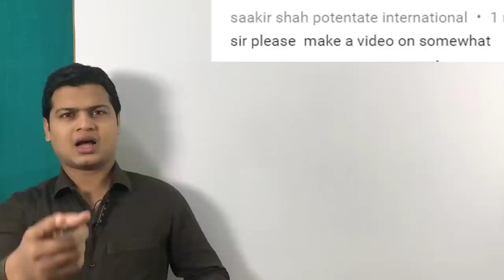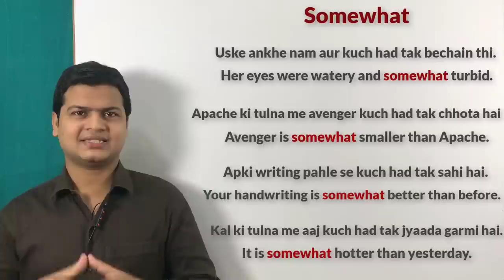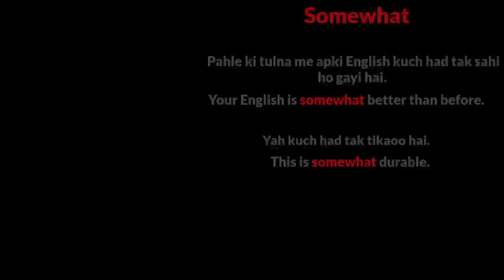Use of somewhat in English | Learn English speaking course | Learn English speaking by Alam.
Somewhat (कुछ हद तक)

Friends कहना हो कि "कुछ हद तक" तो आप इसके लिए somewhat का use करेंगे

पहले की तुलना में आपकी इंग्लिश कुछ हद तक अच्छी है
Your English is somewhat better than before.

Apache के तुलना में Avenger कुछ हद तक छोटी है
Avenger is somewhat smaller than Apache.

पहले की तुलना में आपकी आवाज कुछ हद तक अच्छी है
Your voice is somewhat better than before.

Avenger के तुलना में Apache कुछ हद तक महंगी है
Apache is somewhat costlier than Avenger.

अमेरीकन इंग्लिश के तुलना में ब्रिटिश इंग्लिश कुछ हद तक अच्छी है
British English is somewhat better than American English .

आप लोग इंग्लिश सीखने के मामले में कुछ हद तक ठीक हो
You are somewhat good in the sense of learning English.

आप मेरा Spoken App download किजिए जिसमे आपको मिलेगा complete learning 👇

1. spoken videos
2. spoken structures
3. sentence of the week
4. Today words
5. Complete grammer
6. Parts of speech
     Noun
     Pronoun
     Adjective
     Verb
     Adverb
     Preposition
      Conjunction
      Interjection
7. Narration
8. Active and passive
9. writing latter & application
10. Quiz game
12. Formation of plurals
13. figure of speech
14. Essay
15. Punctuation & Capital letters
17. Synthesis of Sentences
18. Conditional sentences
19. Syntax
20. Tenses
21. Transformation of sentences
22. Phrasal verbs
23. Vocabulary
24. Pronunciations (A to Z letters)
25. Popular proverbs & sayings
26. Finite & Non-verbs
27. Apostrophe's
28. Models
29. speeches on national festivals
30. Short form & Negative Helping verbs
31. Online Exam and result